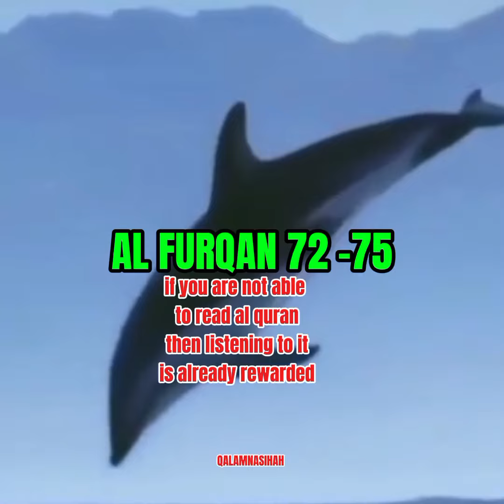RECITED THAT TOUCH THE HEART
al quran read or listen to it will get calmness and peace of mind
This is as mentioned in Surah Ar-Rad verse 28. "Those who believe and their hearts are at peace by remembering Allah. Remember, only by remembering God the heart becomes calm" (Ar-Rad; 28).
Are you sad, anxious and have a lot of worries? Or are you facing various problems at the moment? Try to read the verses of the Quran The Quran was revealed to Muhammad SAW and mankind as a miracle from Allah SWT. The Quran is one of the indisputable proofs of the truth of Muhammad as the Messenger of God, as well as the truth of Islam as a religion of mercy and grace. People who diligently read the Quran and practice its contents are promised by Allah SWT to be a cure and a mercy.